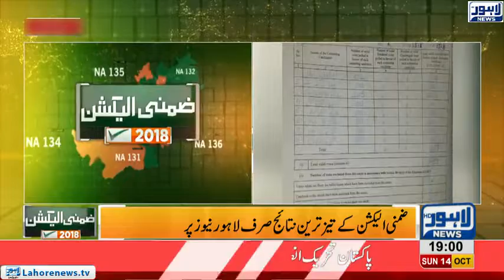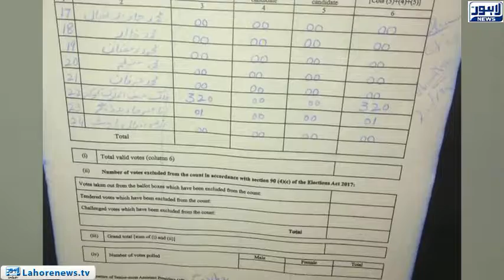By-election battle Lahore News had informed the audience at every moment